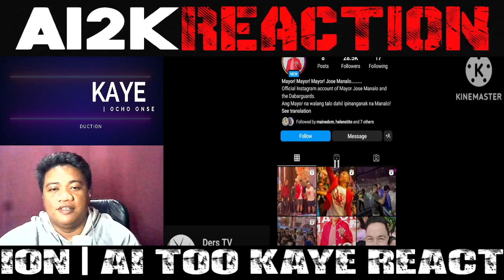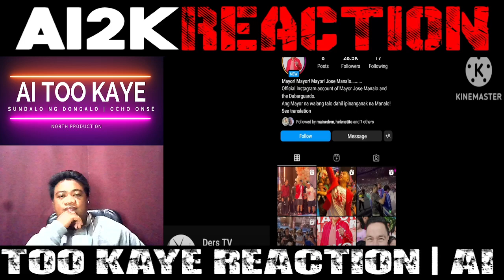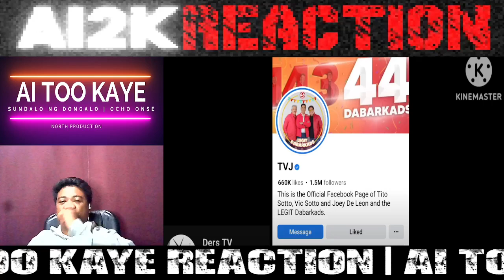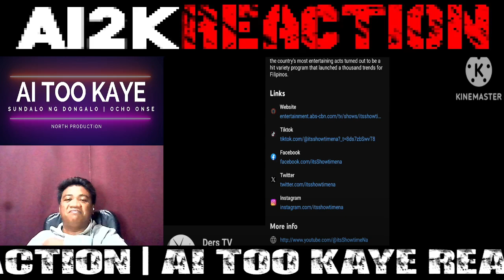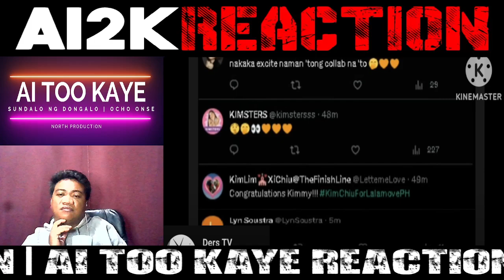TVJ| PASABOG ITO!!🔥ETO ANG TANDEM NA IKAKAGULAT NG LAHAT 1ST TIME NANGYARE ITO! TVJ 72 MILLION|REACT